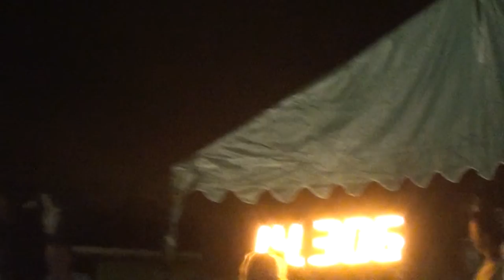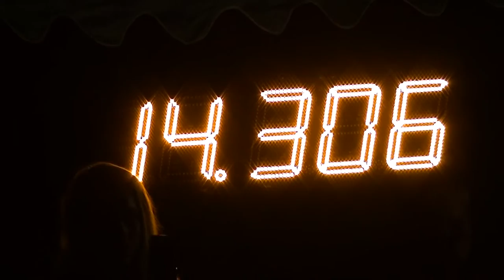9. kolo NHLky ZA kraja Hrabové | 13.08.2016 | Mojšova Lúčka | HRUŠKÁRSKA SOBOTA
DHZ Mojšova Lúčka - muži na 9. kole NHLky v Hrabovom - HRUŠKÁRSKA SOBOTA 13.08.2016
PP - 13,729
Výsledný čas - 14,306
2. miesto

Zúčastneným družstvám a divákom ďakujeme a tešíme sa na Vás o rok.
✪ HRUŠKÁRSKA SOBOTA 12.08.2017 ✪